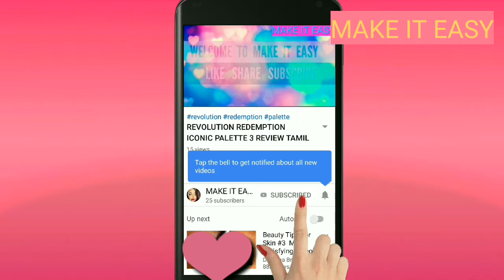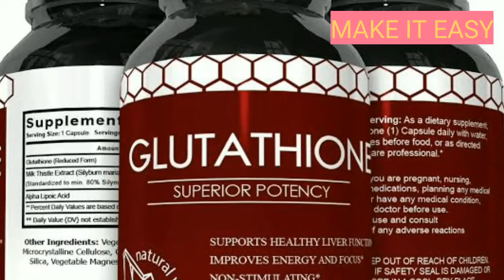All about Glutathione | Glutathione my opinion | Tamil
Hi!

Do follow our Instagram shopping page for quality products at low price
For women collections follow:

I believe u like the video 😊❤
Meet u soon
Bye.